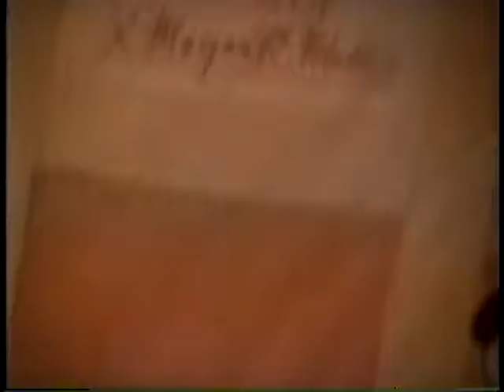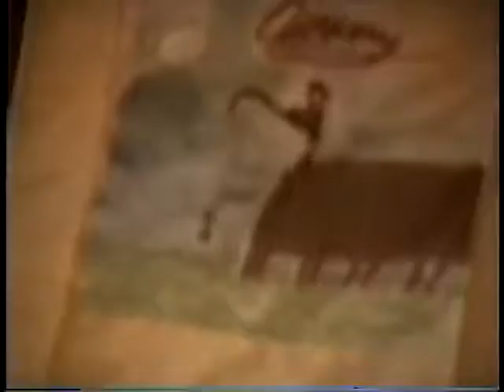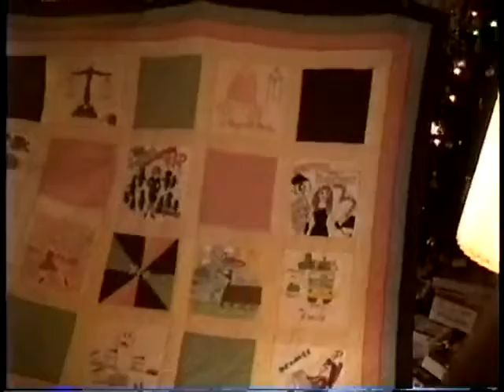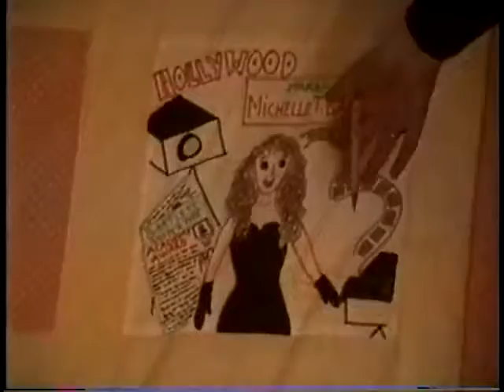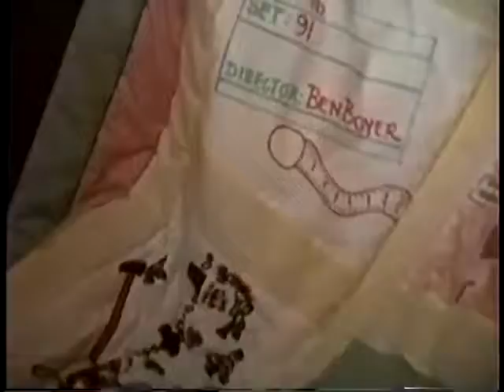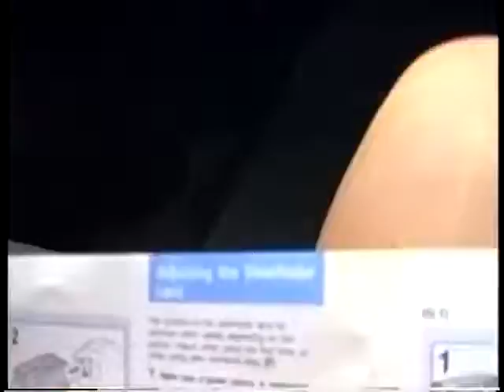Home movie 1991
In Pittsburgh at Sam/Sandy Pursglove's after memorial service